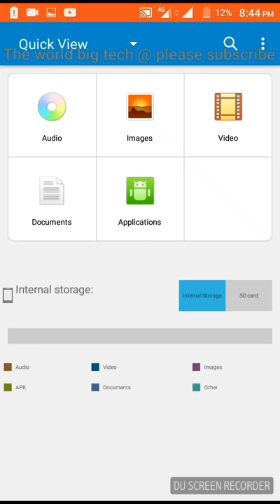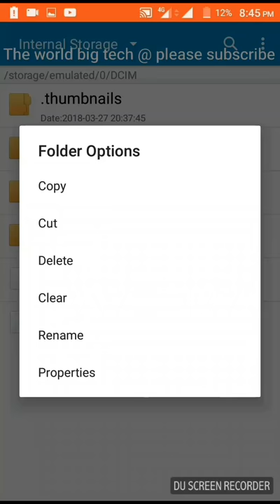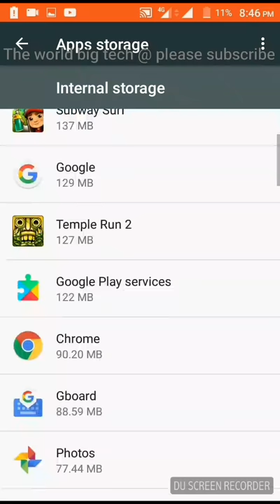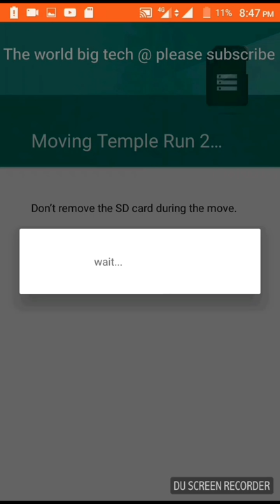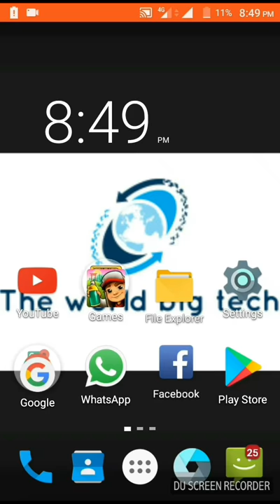మీ internal storage full అవ్వకుండా ఉండడానికి కొన్ని టిప్స్ & ట్రిక్స్ || The world big tech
For more videos on YouTube.